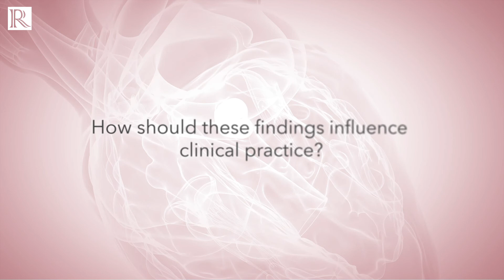ESC 2020: Final Results of the EVAPORATE Trial — Prof Matthew Budoff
Prof Budoff (Lundquist Institute, Carson St Torrance, CA, US) discusses the final results of the EVAPORATE trial, which investigates the effect of Eicosapentaenoic acid (EPA) on atherosclerosis by the means of CT angiography.

Questions:
1. What is EVAPORATE and what does it aim to address?
2. What was the design of this trial?
3. What were the final findings of EVAPORATE?
4. What conclusions can be made?
5. How should these findings influence clinical practice?
6. What are the next steps?
7. Why was CT angiography used?

Recorded remotely from California, 2020.

Interviewer: Victoria Perroud
Recording Editor: Natascha Wienand